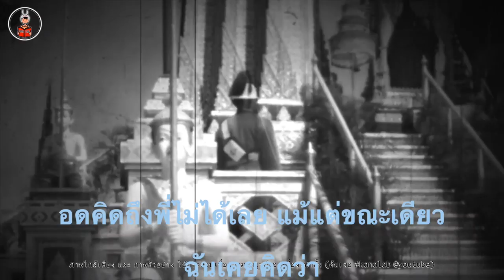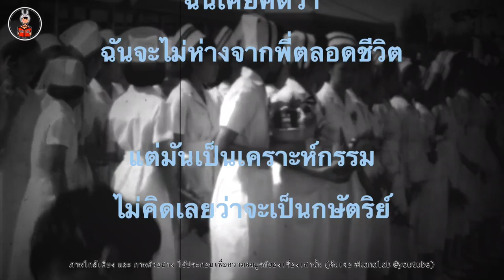รวมทุกพระราชอิริยบถ รัชกาลที่8 จากภาพยนตร์ที่มีบันทึกไว้!!